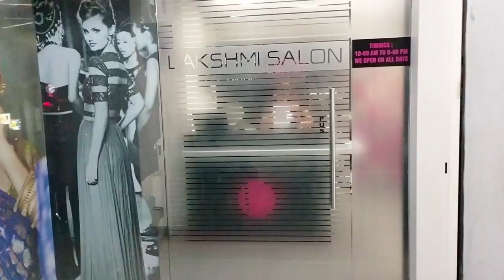Sunday special chicken biriyani and gurden chicken recipe II racchu new haircut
sunday special chicken biriyani and chicken gurden II racchu new haircut